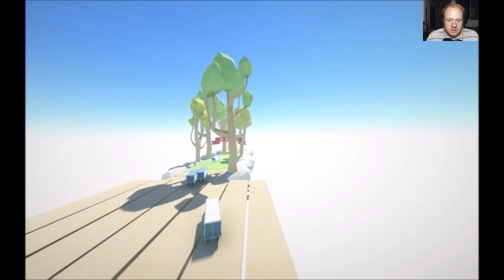BLIND LET'S PLAY OF CLUSTERTRUCK! – PART 2!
Join me on my blind let's play of  CLUSTERTRUCK!

First and foremost I would like to thank LandFall Games and Evolve Terminals for providing me with an early copy of CLUSTERTRUCK to do let's play videos and a review! I really appreciated it a lot! Thank you for having faith in me!

Developed by  LandFall Games and published by tinyBuild, CLUSTERTRUCK is a first person parkour platformer game. Or what LandFall Games likes to call it,"a chaotic physics based Truckformer". In CLUSTERTRUCK, you jump your way through insane levels, similar to the game of  “the floor is lava”. However, instead of hopping between living room furniture your are on top of speeding trucks driven by terrible drivers trying your best to reach the goal while trying not to fall off!

CLUSTERTRUCK is set to release on SEPTEMBER 27th, 2016 on Steam for PC, Mac, and Linux.

Some of the cool key features of CLUSTERTRUCK are:

CAMPAIGN MODE:! (90 unique levels, 9 different worlds!)
Playing the campaign mode will take the player on a Hollywoodesque journey through many different worlds where everything tries to kill them.

LEVEL EDITOR!: (In-game level editor & Steam workshop integration!)
The game will also feature a fleshed out level editor and in-game steam workshop integration for sharing and browsing custom maps.

Why You Should Watch My Blind Let's Play Videos Of The Press Release Of CLUSTERTRUCK?

What sets my work apart from everyone else? Experience, purpose, and insight.

My ultimate goal with every video I create with Flip The Bacon is to create a positive environment where gamers of all types can connect and add value to each others lives.

Secondly, I am not just your average run-of-the-mill gamer, I know video games better than most people. I have spent the last 29 years mastering and playing all types video games, to the point where they have virtually become a part of me. I have a deep understanding on what makes a game work and not work, what make a good game and what makes a game bad. I will pour my knowledge, passion, and experience into every single video I make for you and to serve our community.

My video posting scheduled will be MONDAY-WEDNESDAY and FRIDAY-SUNDAY!

CONNECT WITH FLIP THE BACON

If you like fun and excitement, then you are in the right place!

CLUSTERTRUCK INFO:
Director: Wilhelm Nylund

Designer: Wilhelm Nylund

Programmers:
Philip Örum Westre
Petter Henriksson
Wilhelm Nylund

Artist: Wilhelm Nylund

Composer: Karl Flodin